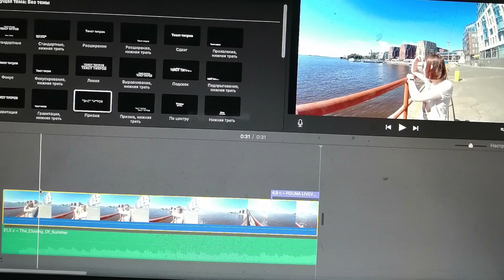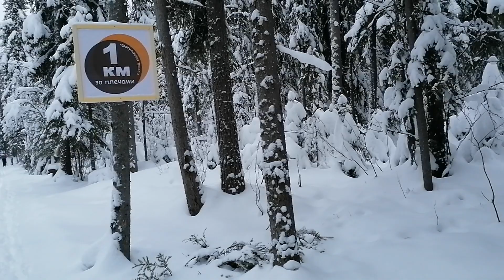лыжный стадион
прогулка по Зимнему лесу Малых Карелах. Мой старый канал пропал. Пришлось завести новый. Добро пожаловать.